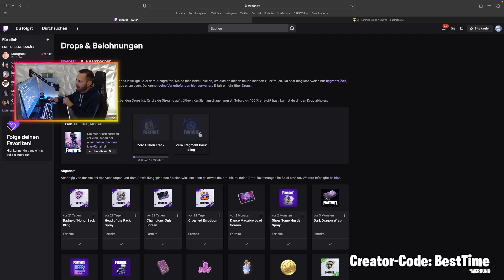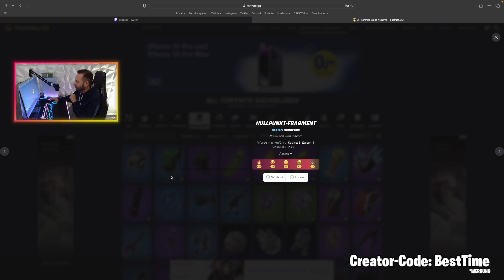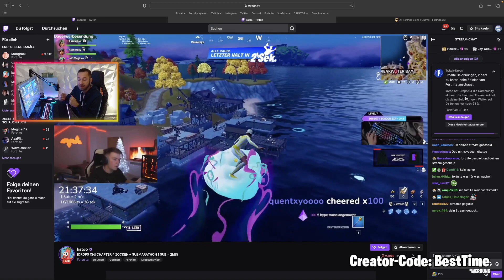Gratis Items mit Twitch Drops abgreifen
• Creator-Code(✘): BestTime

(✘) = Werbung